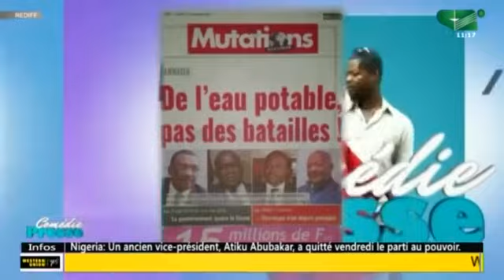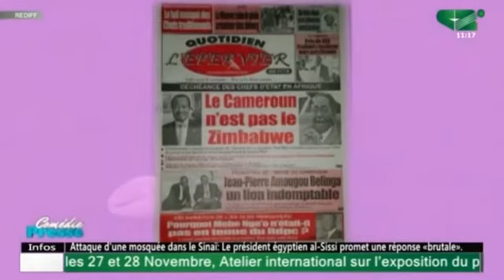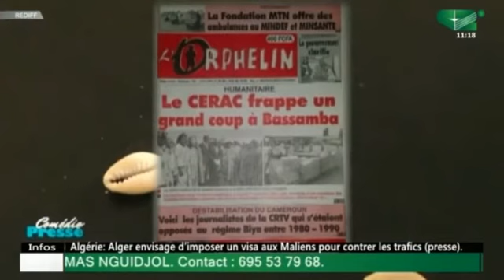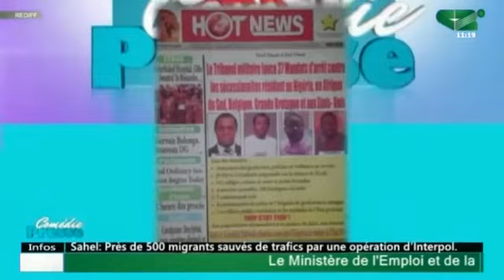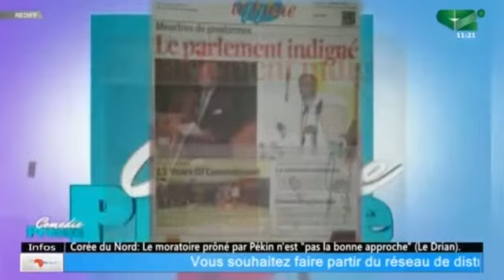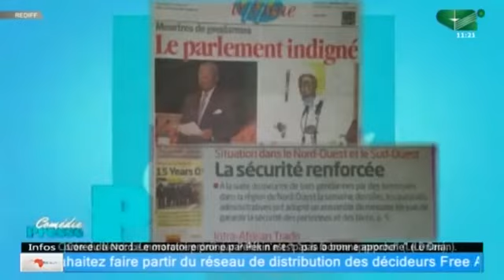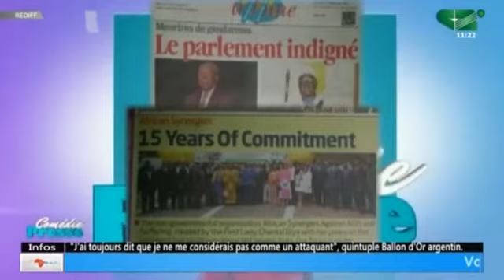Comédie Presse du Samedi 25 Novembre 2017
Tous les samedis 11h

C’est un programme de satire. L'actualité nationale et internationale y est décryptée avec une pointe d'humour..
vous pouvez également suivre vos émissions en direct ou alors en replay sur notre site internet à l'adresse